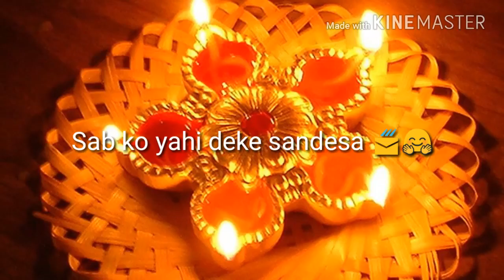free fire diwali event 2021 | free fire new event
Good Morning status reels|Good morning Quotes|Good morning dear channel
good morning video song
good morning video ringtone
good morning video whatsapp status
goodmorning goodmorningdear channel videostatus goodmorningdearchannel # goodmorningvideo Good morning janu ringtone goodmorningsong channel videostatus ideos
good morning video whatsapp status, good morning video download, good morning video shayari